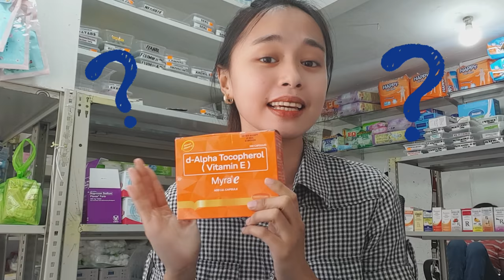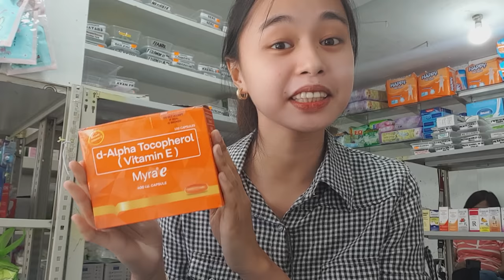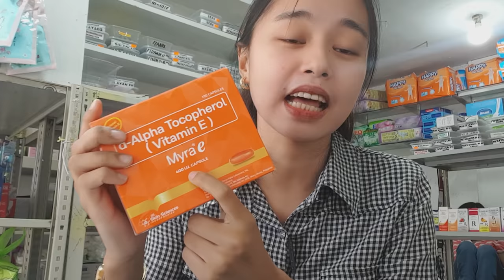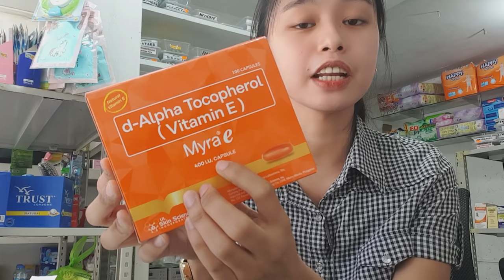Pinay Pharmacist REAL Review on MYRA-E CAPSULE (Nakaka-glow ba talaga ng skin?) | Maureen Salazar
Got something for me to review?
SalazaRx Generics Pharmacy
0199 Brgy. Majada out Calamba City, Laguna

keep safe,
Maureen :)

YOUTUBE MILESTONE:
1st Upload: June 28, 2020
1k Subscibers: September 13, 2020